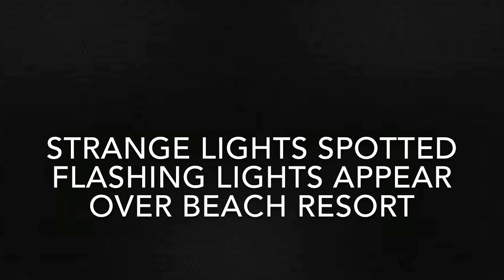Strange Lights spotted flashing lights appear over beach resort